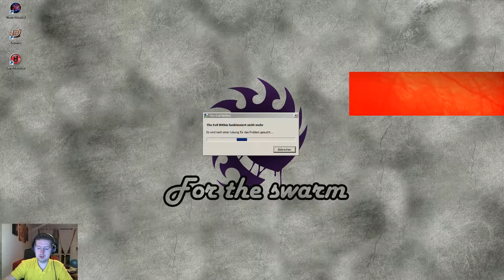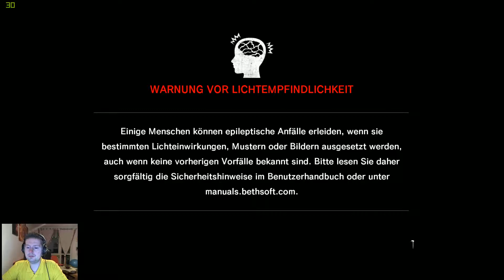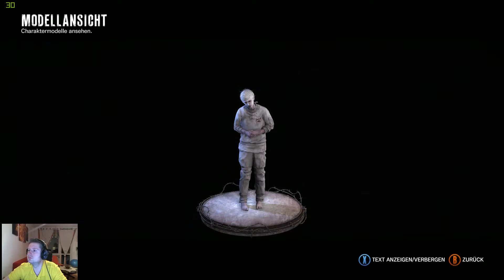MrPink zockt #51 : The Evil within #18.3